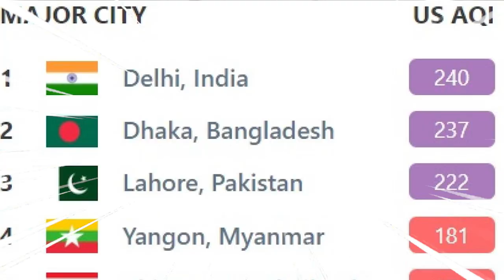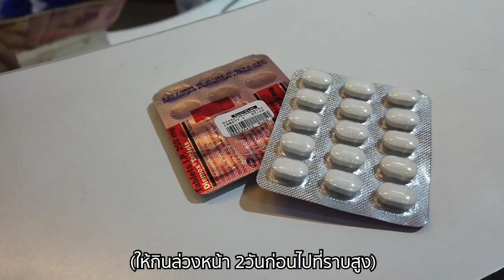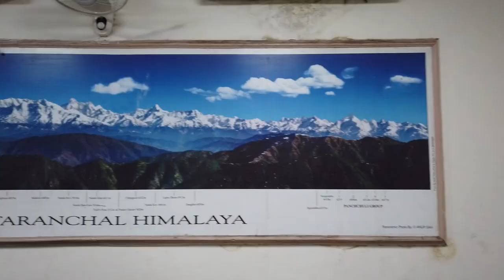EP.1 วันแห่งความซวยยยยย | เที่ยวอินเดีย ราคาประหยัด แต่วิวหลักล้านที่ Brahmatal Winter Trek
กลับมาอีกครั้งกับการเดินป่าที่เทือกเขาหิมาลัย คราวนี้เราเปลี่ยนบรรยากาศจากประเทศเนปาลไปเป็นที่ประเทศอินเดียดูบ้าง ทริปนี้เราไปกันช่วงปีใหม่ซึ่งเป็นหน้าหนาวของประเทศอินเดีย ซึ่งอุปสรรคของเราในครั้งนี้ไม่ใช่ความยากของเส้นทางแต่เป็นอากาศที่หนาวเย็นยะเยือก

นอกจากนั้นวันแรกที่ถึงอินเดียเราก็พบกับความซวยซ้ำซ้อนทันทีทั้งการตกรถไฟ, โดนคนอินเดียไถตัง แถมเจอแมงมุมยักษ์อีกด้วย แล้วเราผ่านเหตุการณ์แย่ๆอย่างงั้นมาได้ยังไงไปชมกันครับ!!

0:10 Bharat Nepali - Rage Brindaban
6:00 Birdlee8 - Bay of Bengal